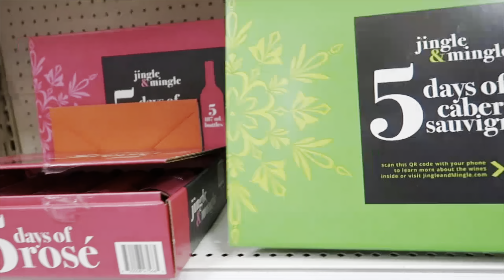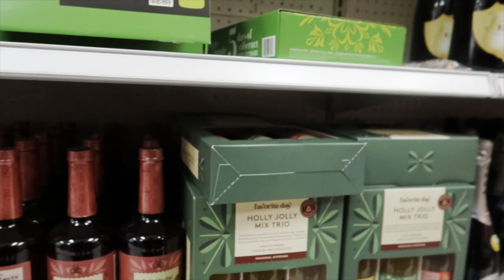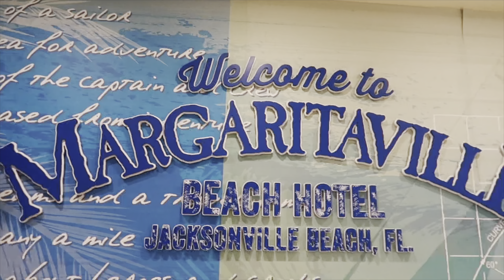VLOGMAS:THERE SOME HO’S IN THIS HOUSE! + MARGARITAVILLE STAYCATION!! + THEY STOLE THE TARGET BALL!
Christmas Sweatshirt 👇🏽